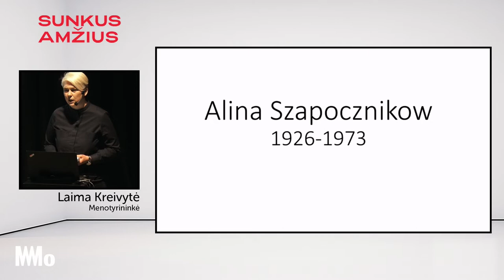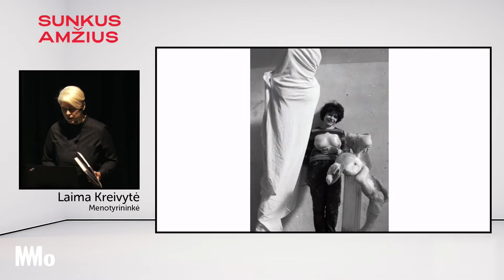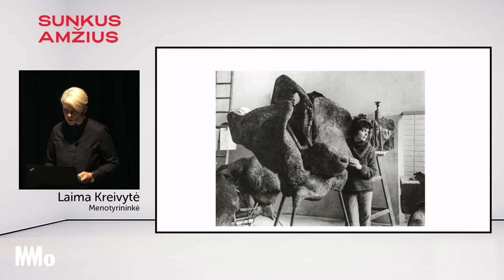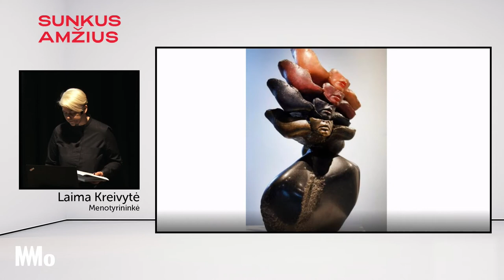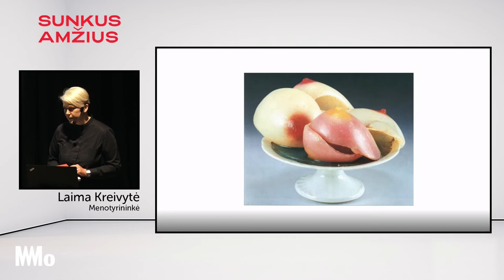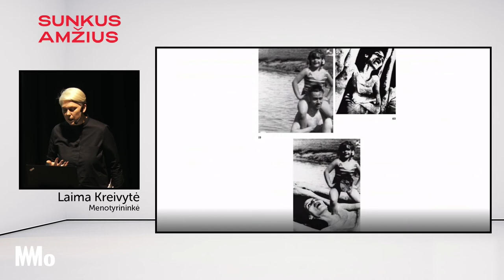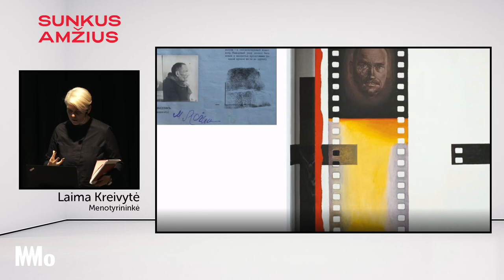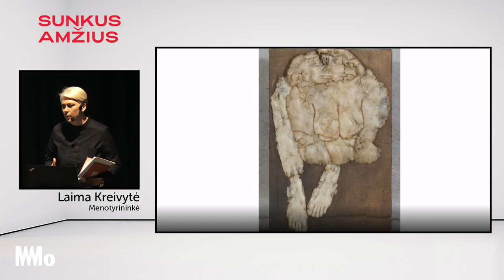Parodos menininkų pristatymas. Alina Szapocznikow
„Sunkus amžius. Szapocznikow – Wajda – Wróblewski“. Parodos menininkų pristatymas.

Alina Szapocznikow – lenkų skulptorė, išgyvenusi Holokaustą. Ji radikaliai permąstė skulptūrą – kūryboje pasitelkė poliuretaną, poliesterį, skirtingas hibridines medžiagas. Kūryboje ji apmąstė mirties, ligos, laikinumo, moters tapatybės temas, jas perteikdama savo kūno dalių liejiniais, virstančiais įvairiais buitiniais objektais (lempomis, peleninėmis, pagalvėmis ir kt.). Menininkė žavėjosi siurrealizmo, naujojo realizmo ir popmeno idėjomis. Szapocznikow kūryba pristatyta MoMA muziejuje (Niujorkas),  WIELS šiuolaikinio meno centre (Briuselis), Pompidou centre (Paryžius) ir kt.

Menininkę pristato dailės kritikė ir menotyrininkė Laima Kreivytė.